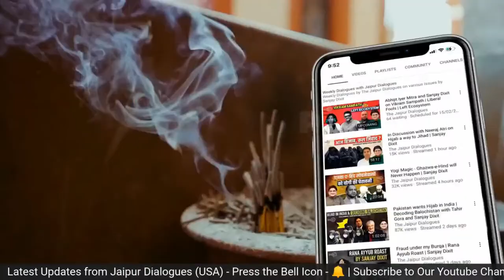Changing Dhynamics in India’s Politics | Savio Rodrigues, Vibhuti Jha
1.
2.
3.
4.
5.
6.

                Support The Jaipur Dialogues
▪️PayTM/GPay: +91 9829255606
▪️UPI - fcbizjddigital@freecharge

Accounts Details for Direct Transfer:

Bank Name: AXIS Bank
A/C Name: JD Digital Private Limited
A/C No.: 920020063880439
IFSC Code: UTIB0001645
Swift Code: AXISINBB010
Type: Current Account

➿Clubhouse: @thejaipurdialogues